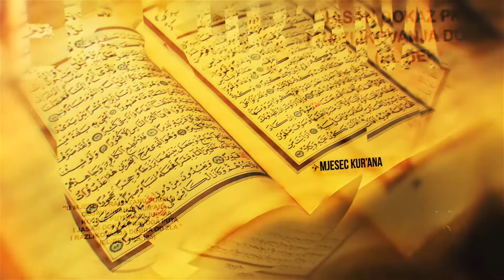Dolazi nam najdraži gost